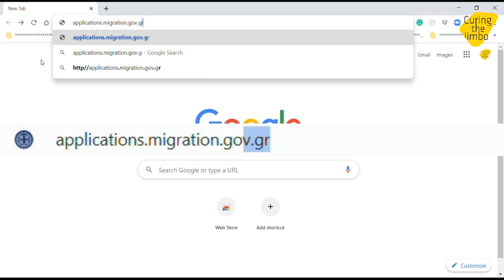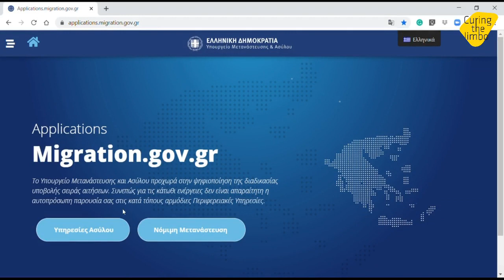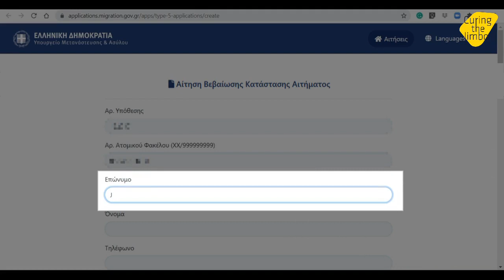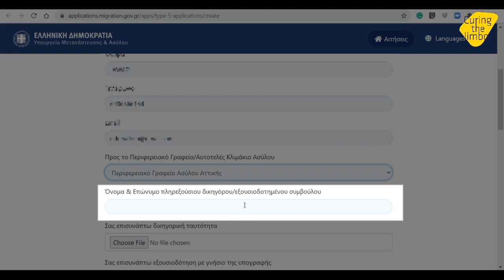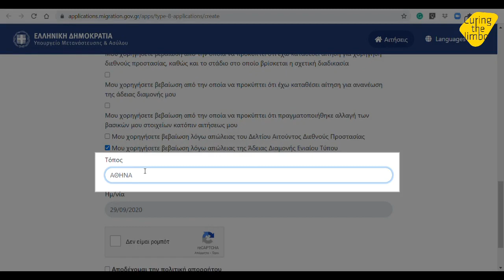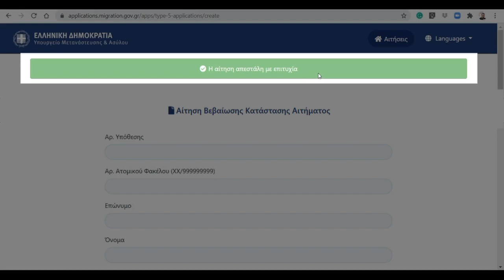Application To Request Statement Of Application Status (French)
Curing the Limbo lance une série de vidéos avec des informations utiles pour la vie en Grèce: comment se déplacer dans la ville, communiquer avec des services publics, ce que cela signifie de louer une maison et vivre dans un immeuble d'appartements et de nombreux problèmes plus pratiques, bureaucratiques et juridiques.

Curing the Limbo (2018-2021) est un programme pilote européen de la ville d'Athènes explorant un modèle dynamique et innovant d'intégration qui permet aux réfugiés de devenir socialement actifs. Le programme est mis en œuvre avec le partenariat stratégique de l'Université nationale et kapodistrienne d'Athènes (UOA), les services de secours catholiques (CRS), le Comité international de secours (IRC) et l'Agence de gestion de développement et de destination d'Athènes (Addma). Ce projet est cofinancé par le Fonds européen de développement régional par l'intermédiaire de l'initiative Usan Urban Innovative Actions (UIA)

Curing the Limbo est hébergé vers les médias sociaux via synAthina de la ville d'Athènes